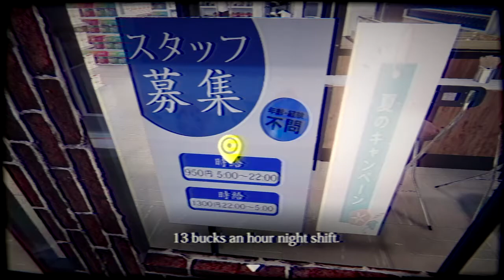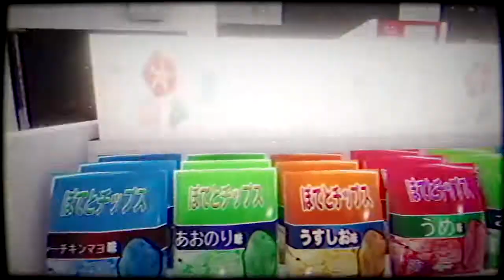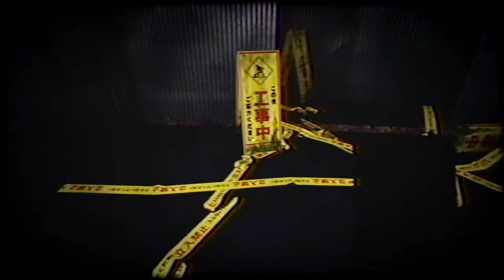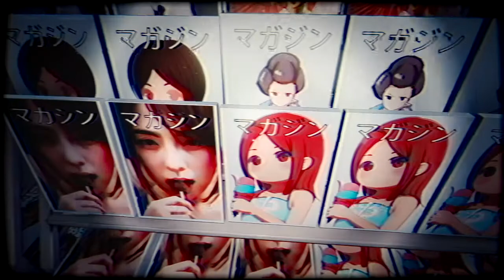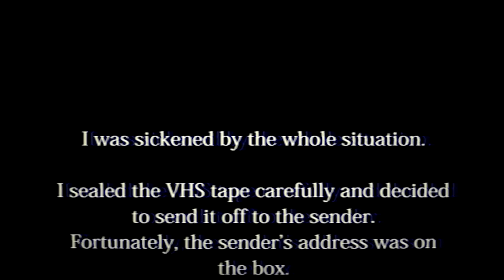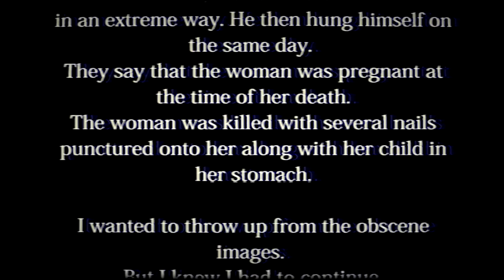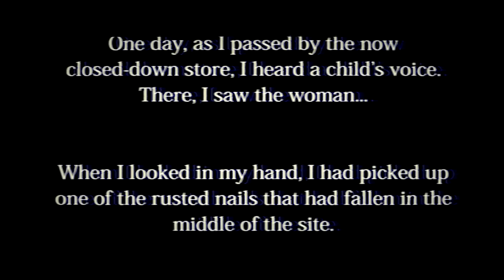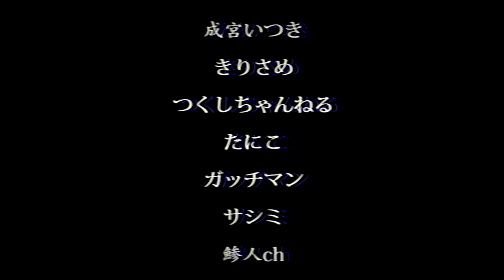PC Longplay - The Convenience Store (Both Endings)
This is a simplistic but entertaining horror/narrative game created by Chilla's Art. The game is very much carried by its VHS (almost Vaporwave-esque) aesthetic, but that's not really a bad thing. Worth checking out if you're into this sort of thing, and hope you enjoy the playthrough! There are two endings, and we'll be checking out both.

Time Stamps:
0:00 Intro
0:20 Gameplay
47:30 Ending 1
49:19 Ending 2
53:25 Credits